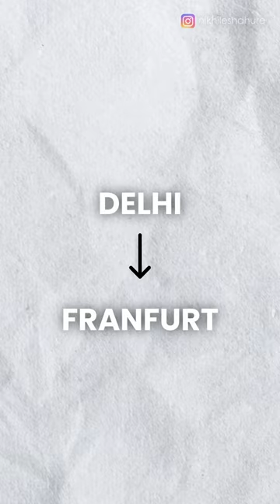India to Germany Travel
What flight route you can take if you are coming from India to germany.